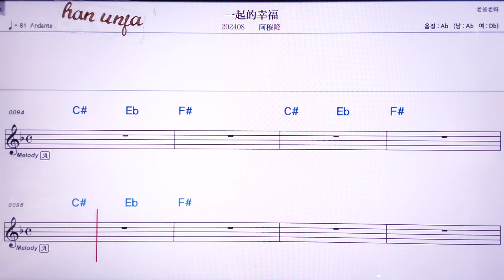💖이치더씽푸/아무룽 👍MR,노래방, 악보, 코드,Karaoke With Sheet Music